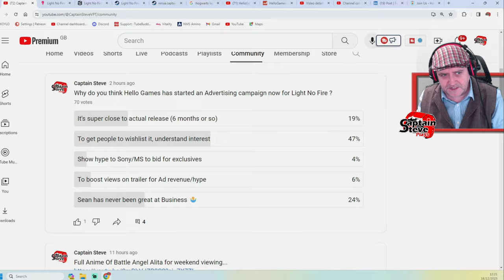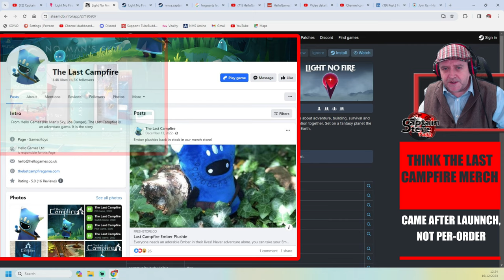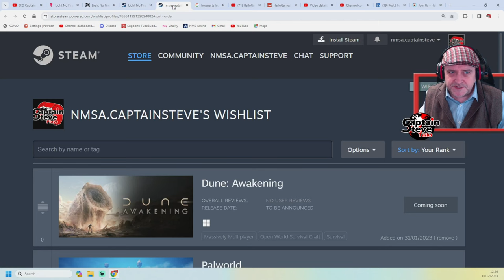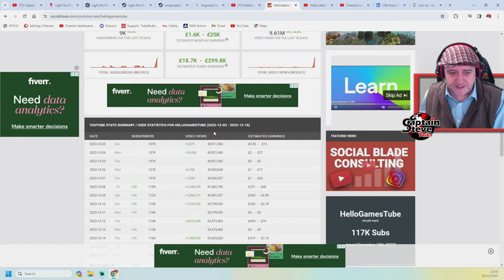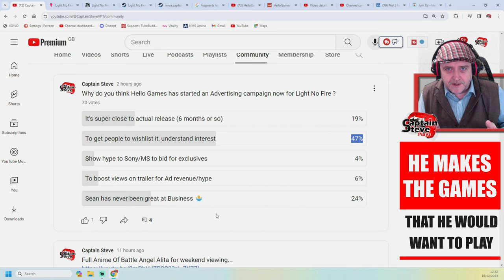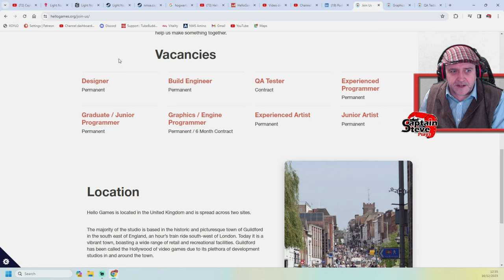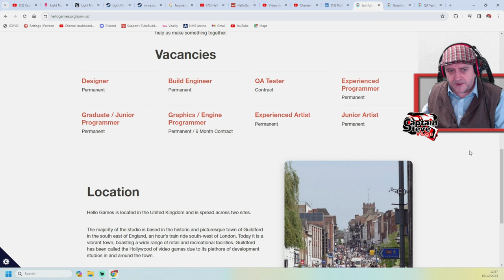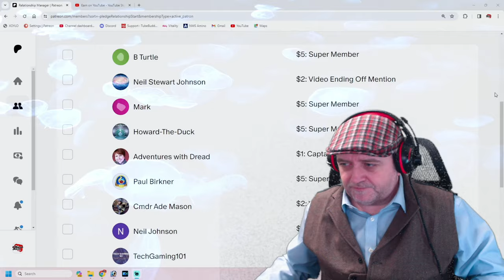Light No Fire - Why Advertise If It's NOT Due To Launch ? I Will Tell you - Captain Steve LNF News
Light No Fire is a game about adventure, building, survival and exploration together. Set on a fantasy planet the size of Earth, it brings the depth of a role playing game to the freedom of a survival sandbox. Carve a life together. Meet players from across the globe, build a life, explore and survive together. Construct persistent buildings and communities, or strike out alone to discover the world for others. A truly open world, with no boundaries at a scale never attempted before. A massively varied and dense planet filled with immersive biomes, unique enemies and valuable resources to discover. Light No Fire presents you with an ancient earth to uncover. One where you're not the hero. Thick with lore, mystery and a constant fight for survival. Inspired by the adventure, charm and imagination that we love from classic fantasy. Every mountain can be climbed, and below them lie endless vistas, oceans and continents perhaps no others have seen. Who will climb the tallest mountains, who will find the deepest sea? Set sail across vast oceans and rivers, ride wild beasts through fantastical landscapes, fly dragons over undiscovered landscapes.